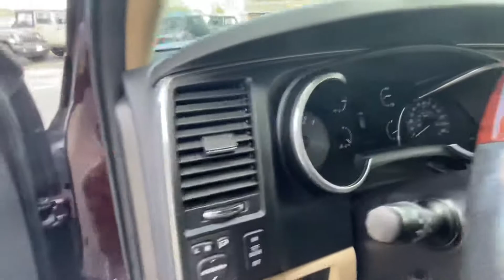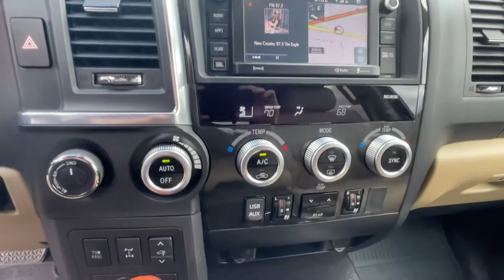2019 Toyota Sequoia Platinum Sport Utility 4D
V8, 5.7 LITER, 4WD